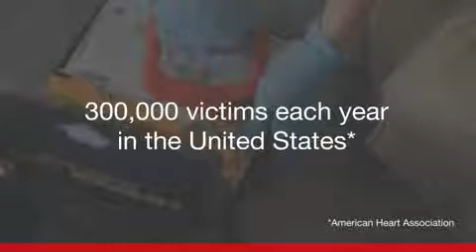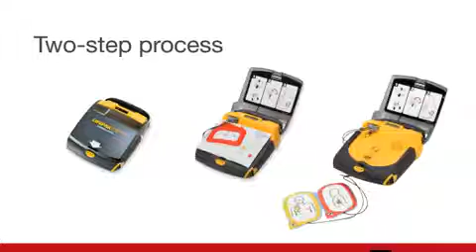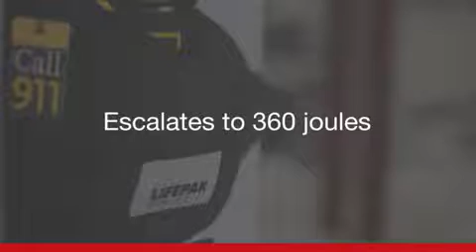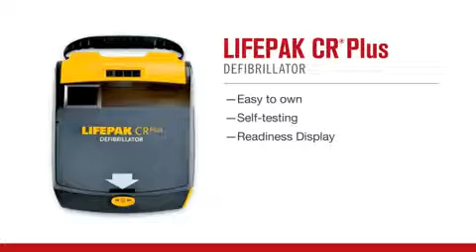Medical Surabaya LIFEPAK CR Plus AED